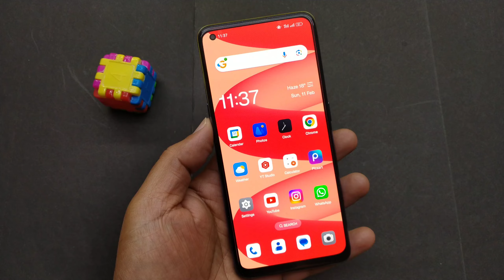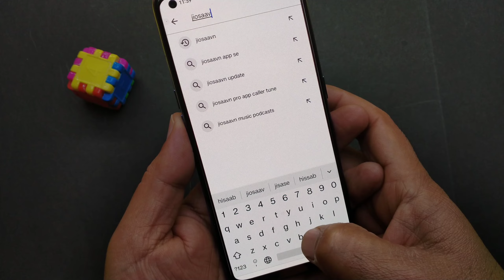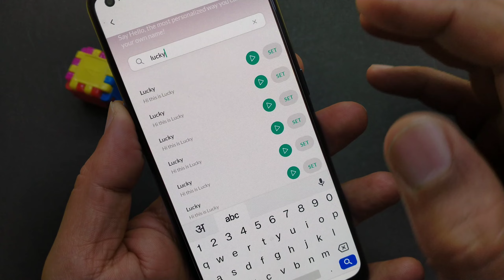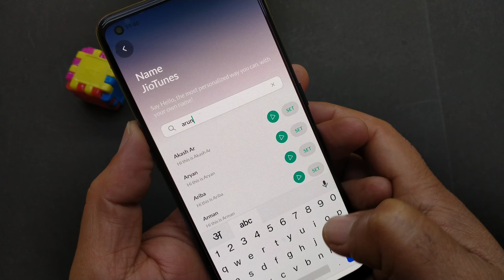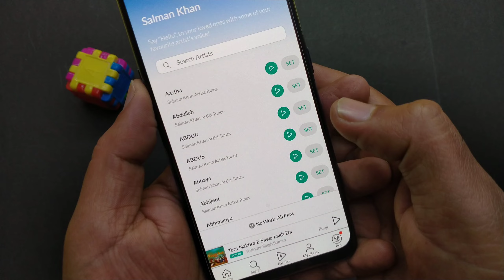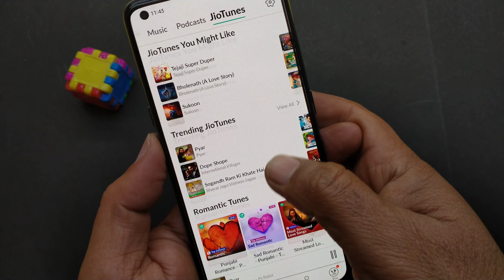Jio number per free caller tune Kaise lagaye | How to set free Jio tune 2024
About this video -namaskar doston is video mein Maine bataya hai ki aap apne jio number per free caller tune kaise laga sakte hain caller tune ka matlab hota hai ki agar aapko koi call karta hai to usko gana sunai deta hai jab bhi aapka call aapko call karega to usko ek gana sunai dega agar aap apne phone mein ISI tarah se gana lagana chahte Hain ki koi bhi aapko call Karen to gana sunai de Apne jio number per to uske liye aapko Play Store se app download karni padegi jiska Naam hai jio savan jio savan app Ko download karne ke bad usmein aapko jio tunes ka ek option milega Jahan se aap apne manpasand gane ko apni caller tune ya jio tune mein Badal sakte hain to is video mein sari settings batai gai hai how tu set caller tune in your mobile phone

नमस्कार दोस्तों इस वीडियो में मैंने बताया है कि आप अपने जिओ नंबर पर जिओ ट्यून या कॉलर ट्यून को कैसे लगा सकते हैं जब भी कोई आपके फोन नंबर पर कॉल करेगा तो उसको एक गाना सुनाई देगा जिसको की कॉलर तूने बोला जाता है अगर आप भी अपने जिओ नंबर पर कॉलर ट्यून लगाना चाहते हैं तो उसके लिए आपको प्ले स्टोर से एक एप्लीकेशन डाउनलोड करनी पड़ेगी जिसका नाम है जियोसावन जियोसावन ऐप को डाउनलोड करने के बाद वहां से आप जियो ट्यून वाले ऑप्शन में जाकर अपने मनपसंद गाने को अपनी जिओ ट्यून बना सकते हैं वहां पर आपको बहुत सारे ऑप्शन मिलते हैं जहां से आप सर्च करके कोई भी मूवी या कोई भी सॉन्ग को सर्च कर कर अपनी कॉलर ट्यून लगा सकते हैं बना सकते हैं तो वीडियो को सब पूरा देखें

Queries solved
1. jio number per caller tune Kaise lagaye
2. jio tune Kaise set Kare
3. caller tune Kaise set Kare
4. jio number per caller tune Kaise lagaye
5. jio number per caller tune Kaise set Kare
6. caller tune Kaise set karte Hain
7. caller tune Kaise lagate Hain
8. caller tune ko kaise lagaye
9. jab bhi koi call kare to use gana sunai de